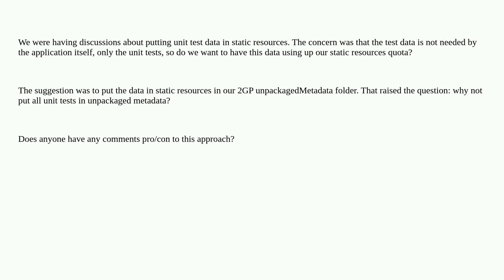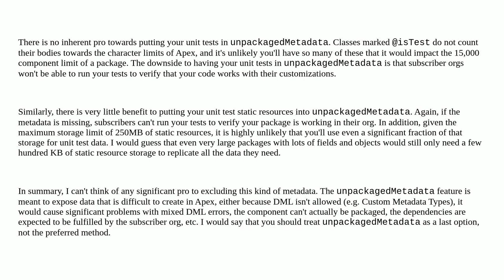Salesforce: Put unit tests in unpackaged metadata?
Put unit tests in unpackaged metadata?

A special thanks goes out to the awesome community

  unit-test 2gp